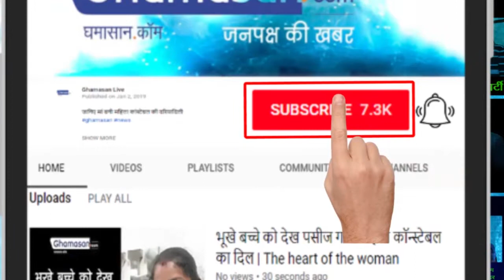Prime minister मोदी के भाई चलाते हैं राशन की दुकान | PM Modi's brother-run Ration Shop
चचेरे भाई की है कबाड़ी की दुकान | Cousin's Flea Shop